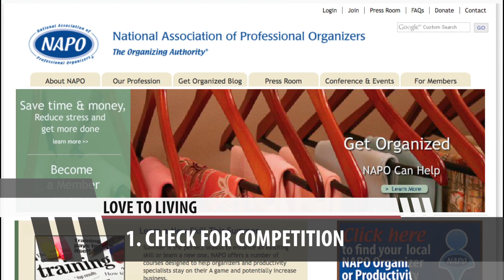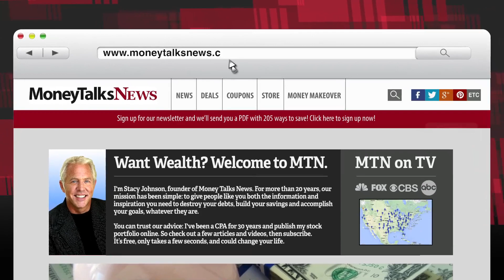Making Extra Money: Turn a Hobby Into a Business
It seems like life is either work or fun. But why can't we combine the two?